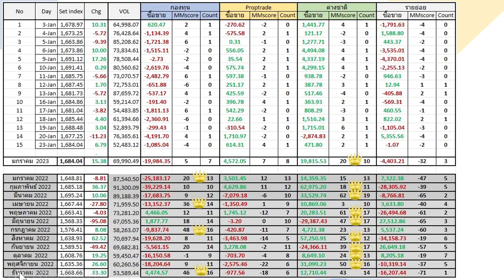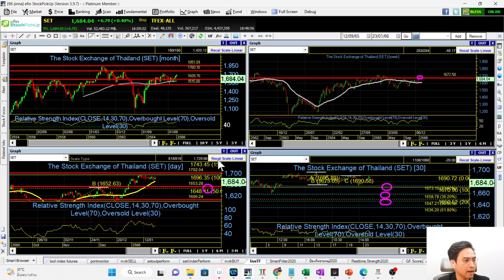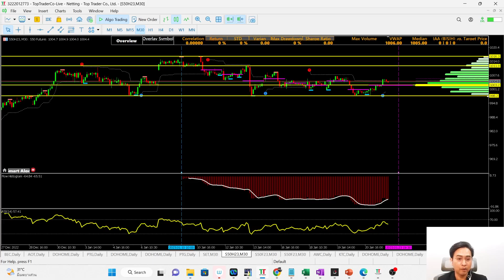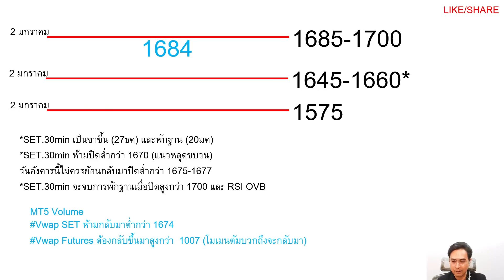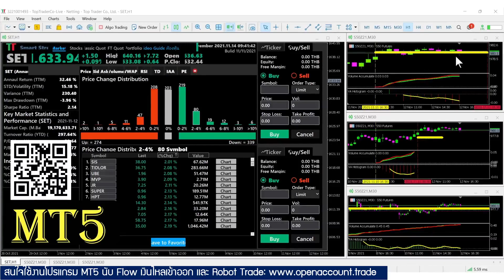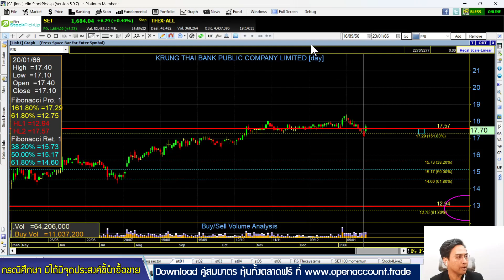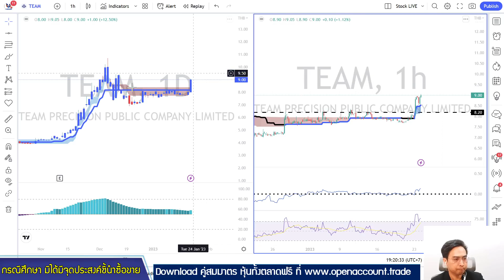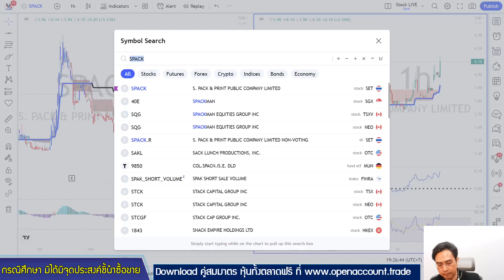set index อังคาร 24 มค. KTB, TEAM, KWI, BBIK, SPACK, PSG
Setindex ใช้เงื่อนไขอะไรในการจบพักฐานรอบนี้ / Hot money ใน Type zero+, MT5 และ EFIN มีมุมมองในหุ้นแต่ละตัวอย่างไร ติดตามที่ไลฟ์นี้ครับ
3:37 ตรวจการบ้าน TDigator
5:00 วิเคราะห์ set and futures
22:42 แนะนำ services และเปิดพอร์ต
31:07 KTB
34:20 TEAM
38:56 KWI
40:33 BBIK
42:15 SPACK
44:07 PSG
45:38 สรุป